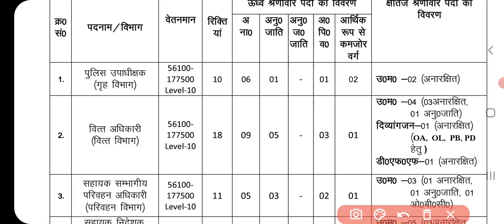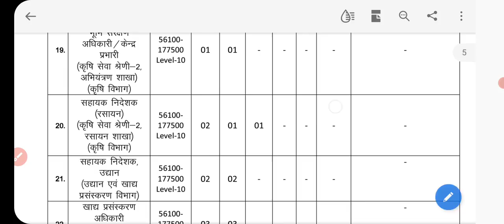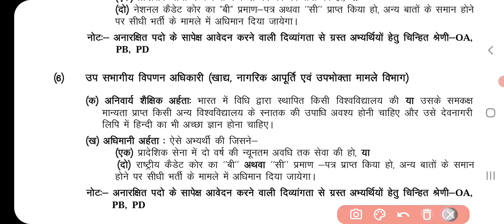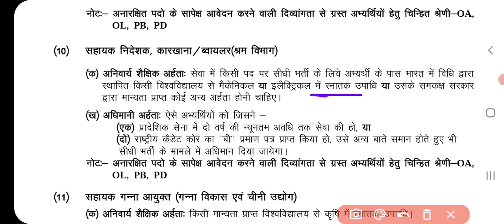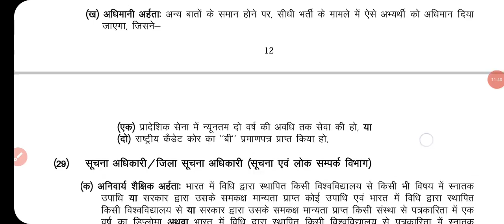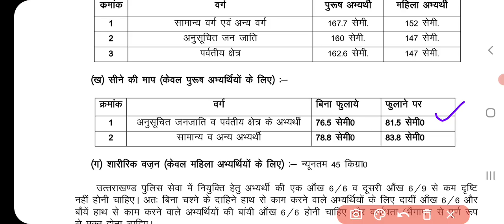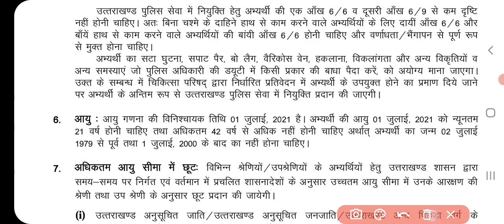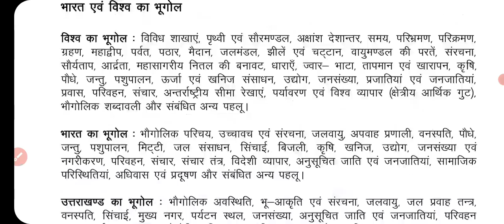Uttarakhand Upper PCS Vacancy 2021 | उत्तराखंड अपर PCS भर्ती 2021 | Uttarakhand govt job 2021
ukpsc latest vacancy 2021
uttarakhand govt job 2021
uttarakhand pcs vacancy 2021
uttarakhand upper pcs vacancy 2021
uttarakhand pcs bharti 2021
uttarakhand ukpsc vacancy 2021
Ukpsc uttarakhand 202
Ukpsc uttarakhand 2021 notification
Ukpsc upper pcs vacancy 2021
ukpsc upper pcs recruitment 2021
ukpsc upper pcs bharti 2021
uttarakhand upper pcs syllabus
uttarakhand upper pcs post
jardhari classes